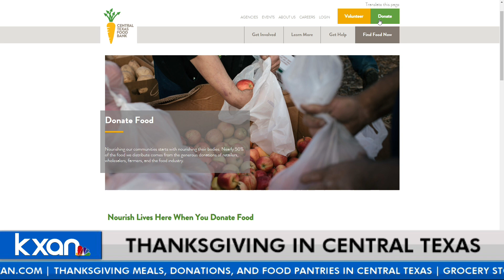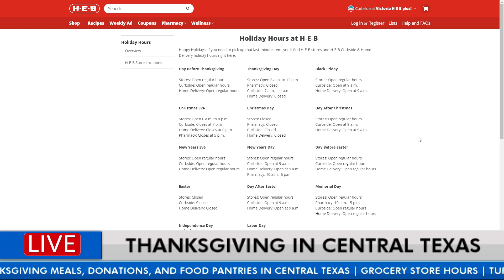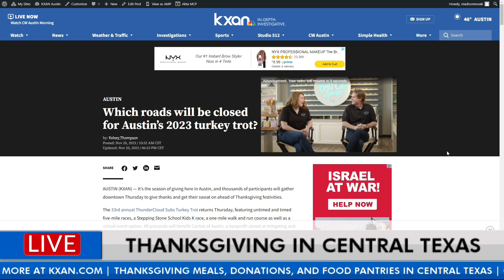A List of Thanksgiving Meals & Events in Central Texas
Happy Thanksgiving, everyone! From the Turkey Trot to last-minute shopping, there's a lot going on today! We're here with a list for you of ways you can help those in need this holiday and the Thanksgiving events happening in Central Texas.